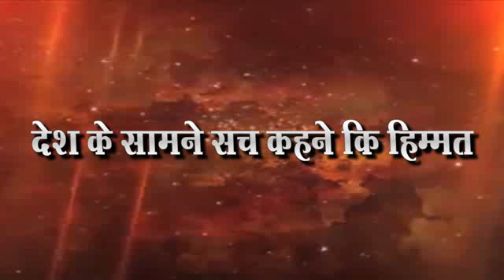पाण्यासाठी नेर गावकरयांचे निदर्शने.